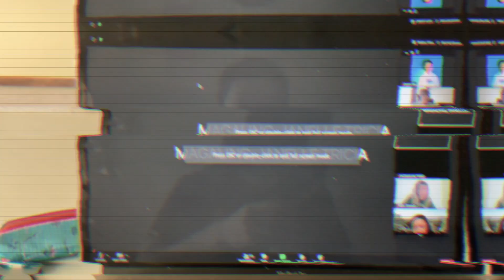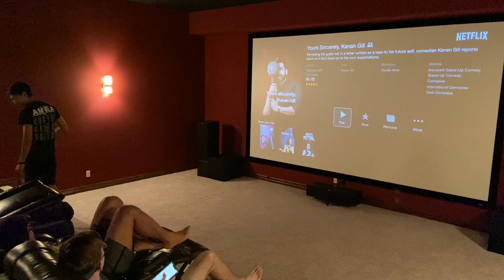Online Summer School in Arizona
This is what happens on a typical day when you live with your friends while summer school is going on... Also a shoutout to the University of Phoenix in providing AMAZING quality Online Education during this time!

Hey guys! Jason here or Waddle and I am a Rising College Sophomore currently enrolled at the University of California, Los Angeles (UCLA) studying Neuroscience!

𝙈𝙔 𝙔𝙊𝙐𝙏𝙐𝘽𝙀 𝙂𝙀𝘼𝙍  ⚙️:
𝘔𝘢𝘪𝘯 𝘊𝘢𝘮𝘦𝘳𝘢: iPhone 11
𝘚𝘦𝘤𝘰𝘯𝘥𝘢𝘳𝘺 𝘊𝘢𝘮𝘦𝘳𝘢: Canon G7X Mark ii
𝘔𝘢𝘪𝘯 𝘛𝘳𝘪𝘱𝘰𝘥: DJI Osmo Mobile 3
𝘚𝘦𝘤𝘰𝘯𝘥𝘢𝘳𝘺 𝘛𝘳𝘪𝘱𝘰𝘥: Switchpod
𝘔𝘪𝘤𝘳𝘰𝘱𝘩𝘰𝘯𝘦: Rode VideoMicro
𝘝𝘪𝘥𝘦𝘰 𝘌𝘥𝘪𝘵𝘪𝘯𝘨 𝘚𝘰𝘧𝘵𝘸𝘢𝘳𝘦: Final Cut Pro X
𝘛𝘩𝘶𝘮𝘣𝘯𝘢𝘪𝘭 𝘌𝘥𝘪𝘵𝘪𝘯𝘨 𝘚𝘰𝘧𝘵𝘸𝘢𝘳𝘦: Photoshop CC

Congrats on making it to the end of this description! You deserve a virtual cookie 🍪